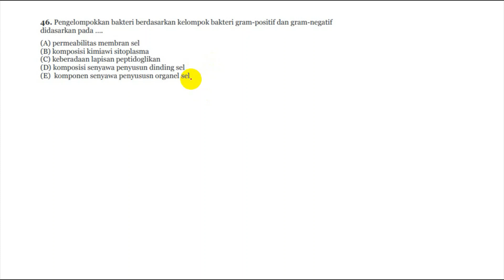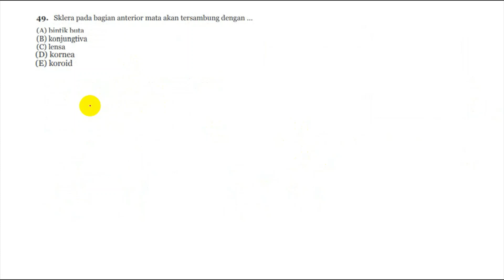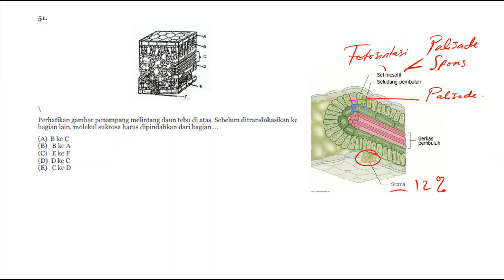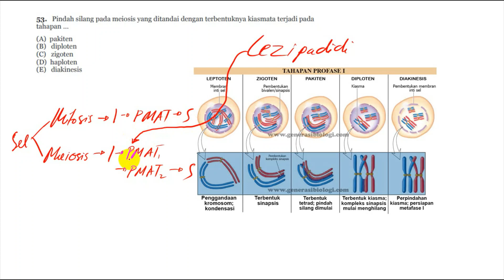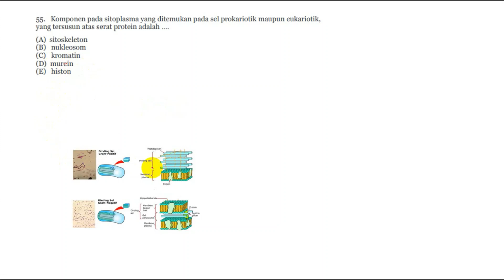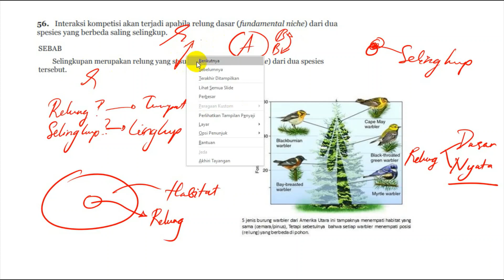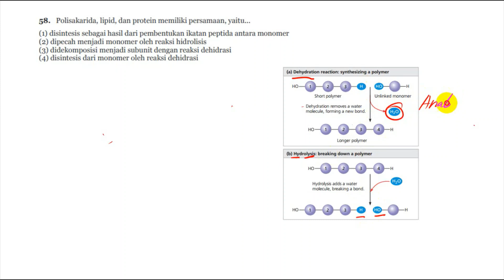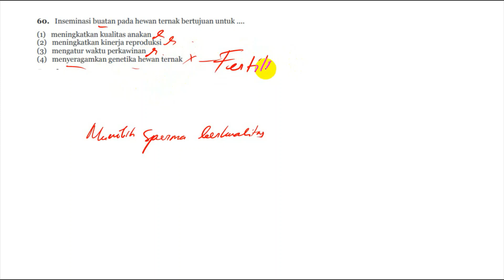PEMBAHASAN TERLENGKAP SOAL UTBK SAINTEK BIOLOGI 2018 ASLI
Selamat datang di Biology Vibe. Selamat menjelajahi dunia kampus jurusan biologi dan penerapannya.
Sebelumnya kamu tau ga sih kalau 87% mahasiswa merasa salah pilih jurusan?
Salah satu alasannya karena kurangnya informasi mengenai jurusan kampus di Indonesia. Dampaknya, akan berakibat pada semangat belajar dan sulitnya pemilihan karier mas depan. Karena itu Biology Vibe mengahadirkan BioCampus, sharing jurusan biologi di Indonesia.

Di Acara BioCampus kali ini Kamu akan mendapatkan

- Informasi mengenai SITH ITB (4 Jurusan SITH-R dan 2 Jurusan SITH-S)
- Tips Mengerjakan SBMPTN/UTBK
- Seluruh Peserta Mendapatkan TO UTBK GRATIS dari SimulasiKu.id untuk tanggal 9 April 2022
- Seluruh Peserta Mendapatkan E-Certificate
- Doorprize Menarik untuk Sesi Tanya Jawab dan Quiz

Acara akan dilaksanakan pada tanggal
Via Zoom (link akan dikirimkan melalui email menjelang acara)